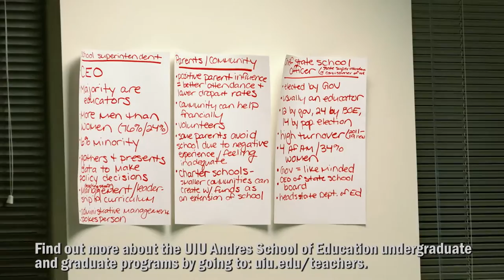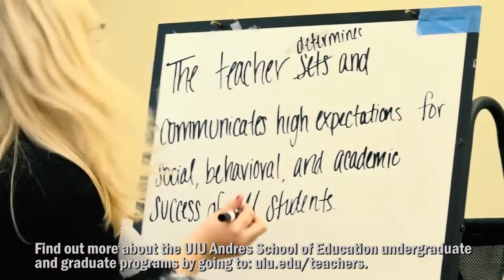Teacher Education Program at Upper Iowa University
UIU's Teacher Education program is transfer friendly and one of the top programs in the State of Iowa.  to learn more.